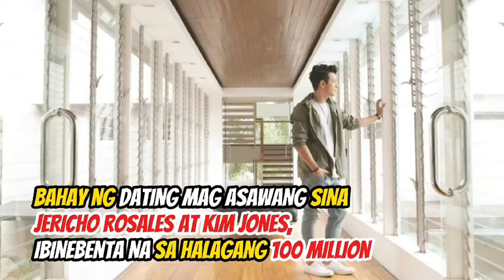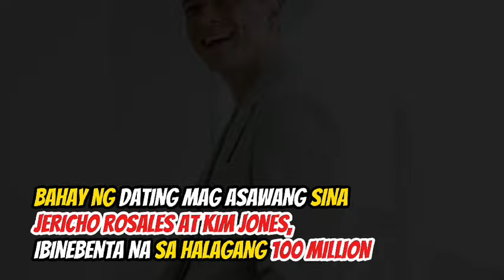Bahay ni Jericho Rosales napaka mahal?! 100 Million ang halaga?!